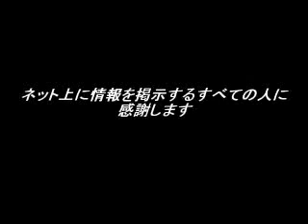ゲームグラフィックＴＶスペシャル１３ ZXスペクトラムで見るセガ体感ゲームシリーズ【移植できないゲームはない】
ゲームグラフィックＴＶスペシャル１３